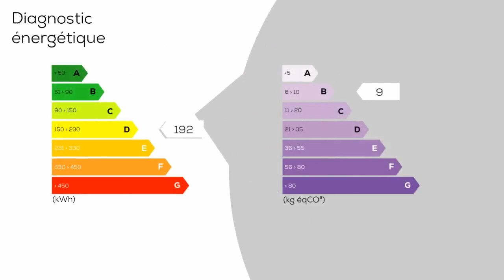A vendre - Maison/villa - SAINTE-ANASTASIE-SUR-ISSOLE (83136) - 4 pièces - 80m²